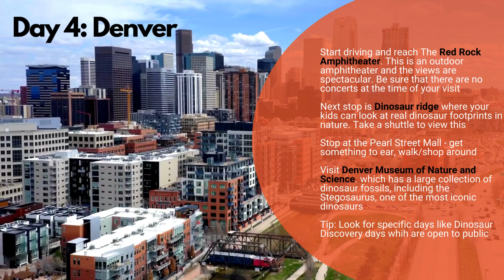Train Ride at 14000 ft above sea level!- The Ultimate 3-day in Colorado with kids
Majestic Mountains, Exquisite Landscapes, and Incredible Views - Colorado is the perfect blend of all!

0:00 Intro
0:10 Day 1
0:20 Day 2
0:30 Day 3
0:41 Day 4

Hey 👋 We fell in love with travel around the same time we fell in love with each other, 13 years ago.  We're a globe-trotting couple with an adorable toddler. As working parents with an active social life, travel has been the constant solace that gives us unparalleled joy!  Through our videos here on this channel, we share toddler-friendly itineraries and unusual places to help you plan your trips and build memories of a lifetime.

If you like this video and found it useful, do share your love in the comments below 💓